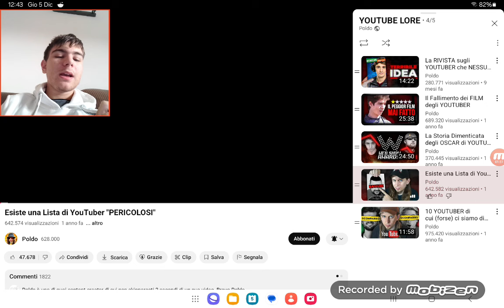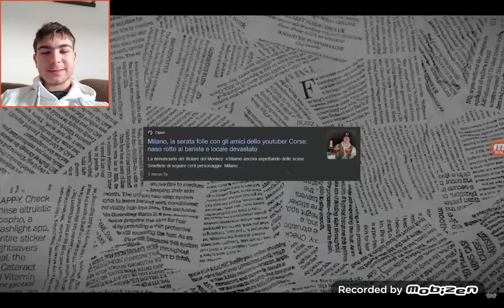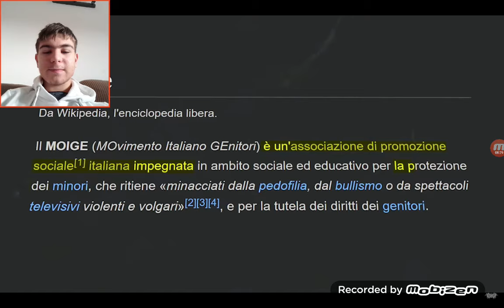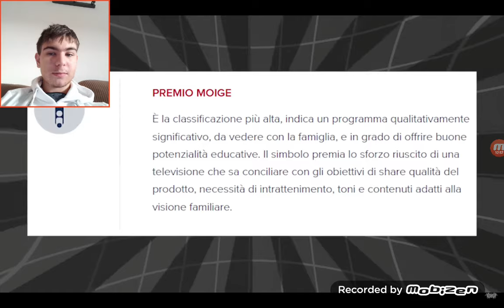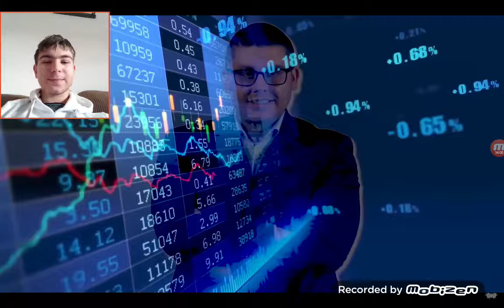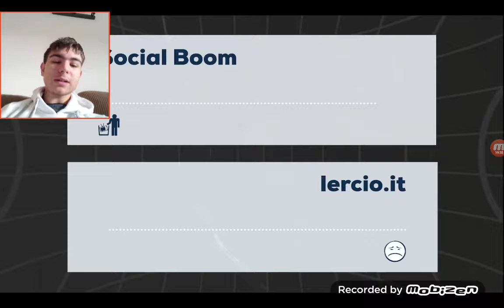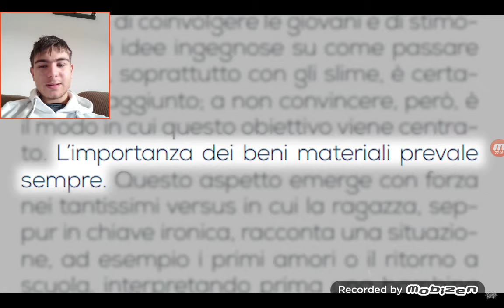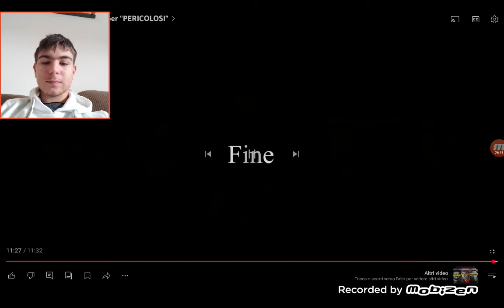Reagiamo al video di Poldo sugli Youtuber valutati dal Moige